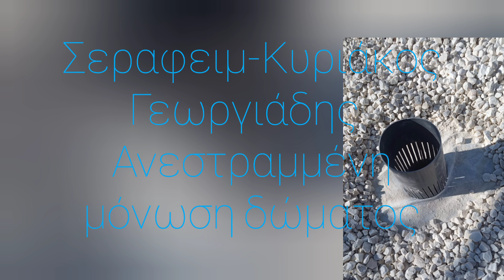GKS ΣΤΕΓΆΝΩΣΗ ΚΑΙ ΘΕΡΜΟΜΌΝΩΣΗ ΔΏΜΑΤΟΣ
Στεγάνωση:
Το HYPERDESMO®-LV είναι η πιο λεπτόρρευστη
εκδοχή του HYPERDESMΟ®-CLASSIC. Βασική
επιδίωξη της ALCHIMICATM ήταν να καταστεί
δυνατή η εφαρμογή του HYPERDESMΟ®-
CLASSIC με airless spray χωρίς να είναι
απαραίτητη η προσθήκη διαλύτη και παράλληλα η
δυνατότητα εφαρμογής με ρολό από μη
επαγγελματίες που δεν θέλουν να χρησιμοποιούν
διαλύτες.
Κατόπιν επενδύσεων σε υπερσύγχρονα
αντιδραστήρια, κατέστη εφικτός ο απόλυτος
έλεγχος του πολυμερισμού με αποτέλεσμα ένα
προϊόν με μικρή κατανομή μοριακού βάρους και
ιξώδες 30% χαμηλότερο από το HYPERDESMΟ®-
CLASSIC.
Ακριβώς όπως το HYPERDESMΟ®-CLASSIC,
αποτελείται από καθαρή, ελαστομερή, υδρόφοβη
πολυουρεθανική ρητίνη η οποία μαζί με ειδικά
ανόργανα συστατικά παρέχει στο προϊόν εξαιρετική
αντίσταση στις καιρικές συνθήκες, στα χημικά,
στην ηλιακή ακτινοβολία UV, σε μηχανικές και
θερμικές καταπονήσεις.
Περισσότερα στην σελίδα.

FIBRANskin SEAL

Περιγραφή προϊόντος

Μεμβράνη διαχείρισης ομβριών υδάτων για αντεστραμμένα δώματα. Τοποθετείται μεταξύ της εξηλασμένης πολυστερίνης FIBRANxps 300L και των επιστρώσεων (πλάκες πεζοδρομίου ή χαλίκι) σε αντικατάσταση του γεωυφάσματος.

Πάχος λειτουργικής στρώσης: 175 mm
Βάρος: 60 g/m2

Στεγανότητα: κλάση W1
Αντίσταση διάχυσης υδρατμών: Sd= 0,01 m
Αντοχή σε εφελκυσμό: 310 N/50 mm
Αντοχή σε σχίσιμο με καρφί: 55 N
Θερμοκρασιακή αντοχή: -40o έως +100 o C
Συσκευασία ρολά: 1,5m x 50m